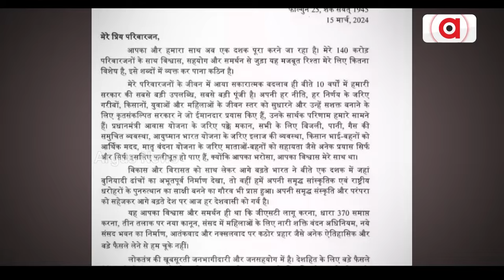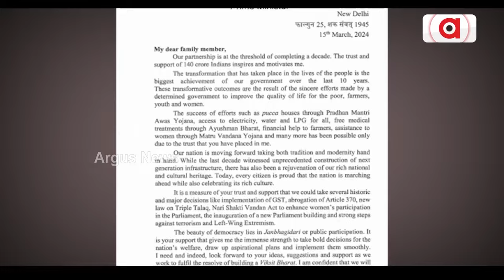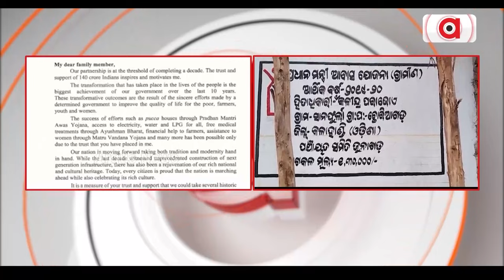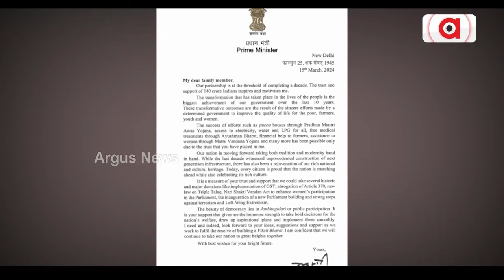ନିର୍ବାଚନ ତାରିଖ ଘୋଷଣା ପୂର୍ବରୁ ପ୍ରଧାନମନ୍ତ୍ରୀଙ୍କ ଭାବପୂର୍ଣ୍ଣ ପତ୍ର || PM Narendra Modi Letter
2024ର ମହାଲଢ଼େଇ। ଆଜି ତାରିଖ ଘୋଷଣା ହେଲା, କିନ୍ତୁ ତା ପୂର୍ବରୁ ଗତକାଲି ରାତିରେ ଦେଶବାସୀଙ୍କ ଉଦ୍ଦେଶ୍ୟରେ ଏକ ଭାବପୂର୍ଣ୍ଣ ଚିଠି ଲେଖିଛନ୍ତି ପ୍ରଧାନମନ୍ତ୍ରୀ। 140 କୋଟି ଭାରତୀୟଙ୍କୁ ନିଜ ପରିବାର ବୋଲି କହିଛନ୍ତି ନରେନ୍ଦ୍ର ମୋଦି ।